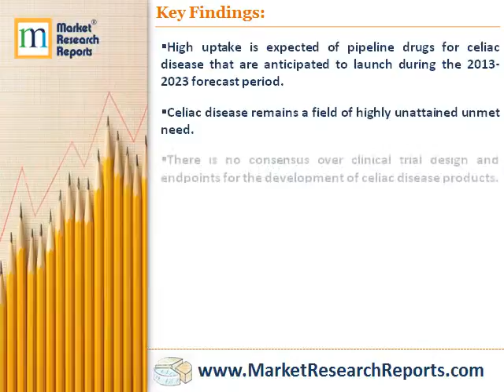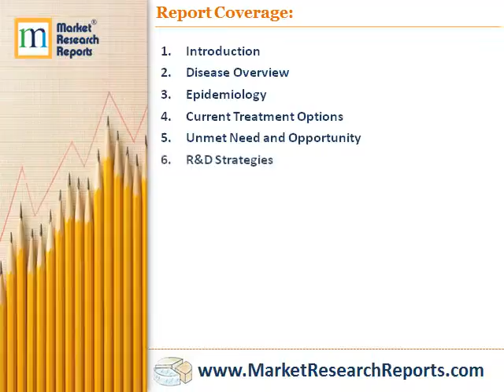Celiac Disease - Opportunity Analysis and Forecast to 2023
Market Research Reports, Inc. has announced the addition of “OpportunityAnalyzer: Celiac Disease - Opportunity Analysis and Forecast to 2023” research report to their offering.